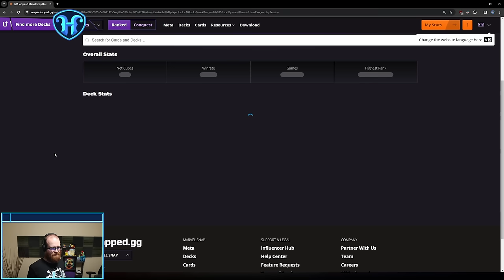Bast Bounce Sparks Joy - Marvel SNAP Deck Highlight & Gameplay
Jeff has partnered with Flexispot who makes a wide range of standing desks - including the 78x30 Bamboo top he uses.

Check them out on Amazon now.